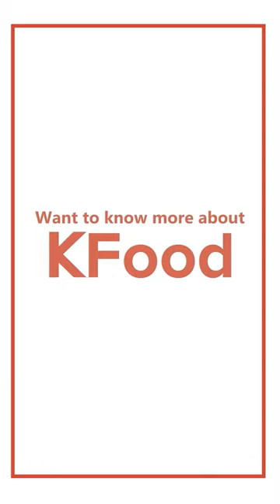Seventeen in a reality TV show?? 👀❤️‍🔥